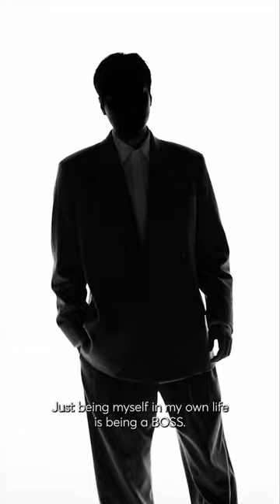Sometimes being yourself is all it takes. Any ideas on the identity of these BOSSes?